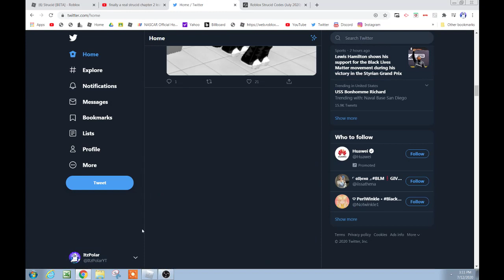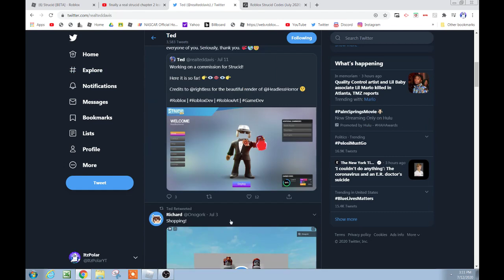*ALL* WORKING CODES IN STRUCID + CHAPTER 2 LEAK! || Roblox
*ALL* WORKING CODES IN STRUCID! || Roblox

Codes:
christmas
sup
joehe